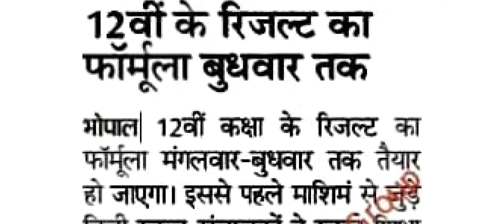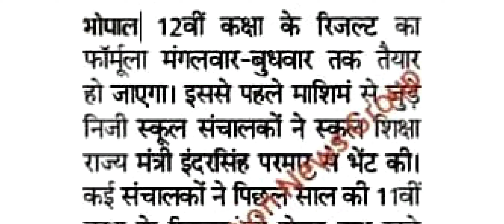MP Board Results 2021, MP Board Exam 2021, कक्षा 12वीं रिजल्ट अपडेट्स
MP Board Results 2021, MP Board Exam 2021, कक्षा 12वीं रिजल्ट अपडेट्स, MPBSE 12th Results 2021, MP Class 12th Results